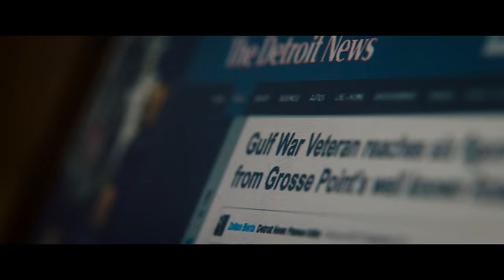Don't Breathe Official Trailer - Jane Levy, Dylan Minnette, Stephen Lang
Watch the trailer for Don't Breathe released on 9 September 2016 at selected Cineworld Cinemas. for more info and booking.

Teen burglars get more than they bargained for in this lean and tense thriller from the director of Evil Dead.

Alex (Dylan Minnette) uses info from his father's security company to break into homes with his friends Rocky (Jane Levy) and Money (Daniel Zovatto). Now the larcenous trio have found the perfect target: a blind man (Stephen Lang) living alone in a sprawling Detroit house. He recently won a huge cash settlement following the death of his daughter in a car accident. What they don't suspect is that their target is no helpless victim. He's a military veteran and trained killer. Fede Alvarez, who gave us that excellent 'Evil Dead' remake, ratchets up the tension as this home invasion turns into a nail-biting game of cat and mouse. Veteran character actor and 'Avatar' star Stephen Lang is on top from as the ferocious, resourceful homeowner who fights back with every means at his disposal.